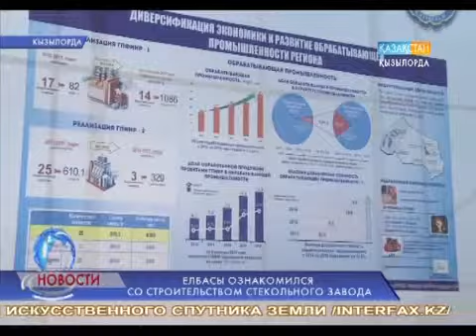Елбасы ознакомился со строительством стекольного завода